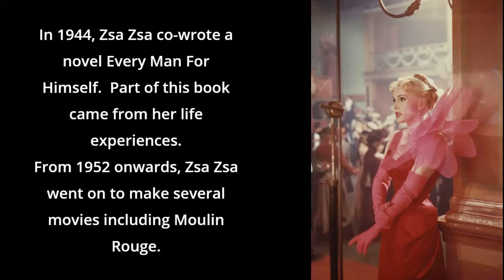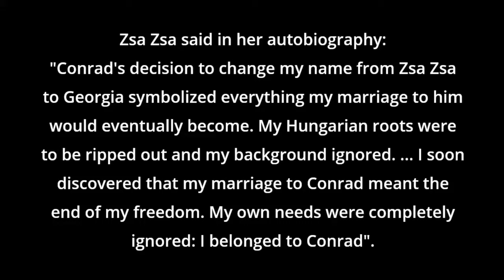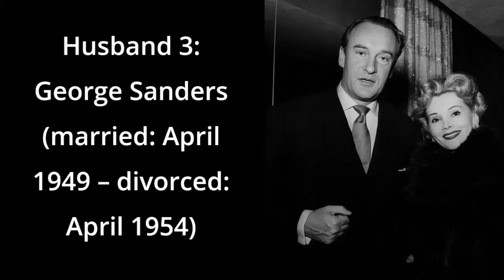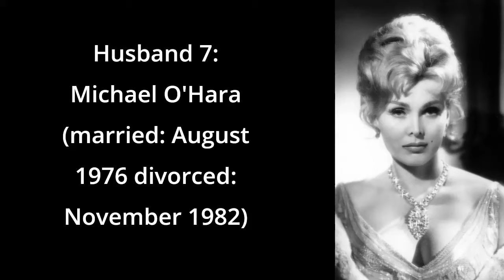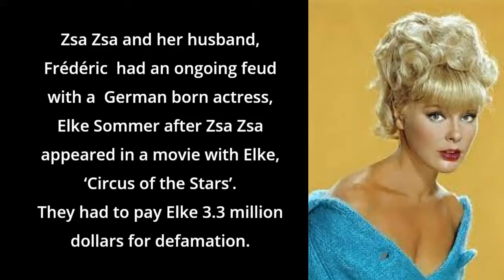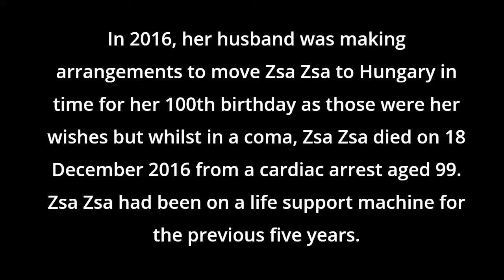Zsa Zsa Gabor - brief facts